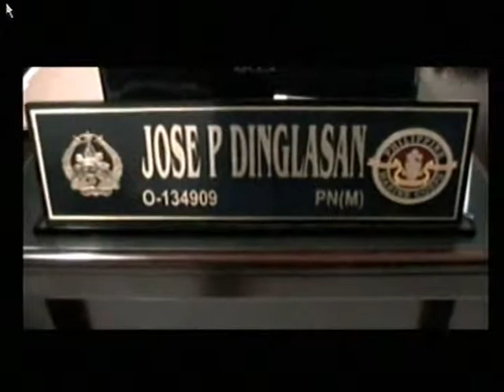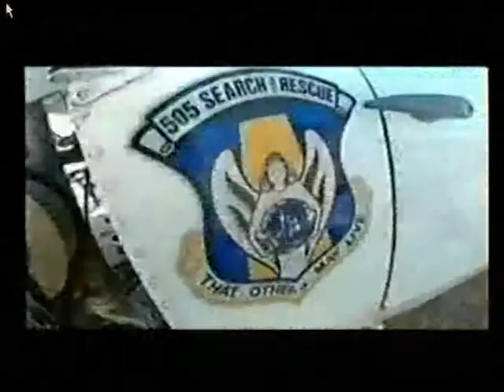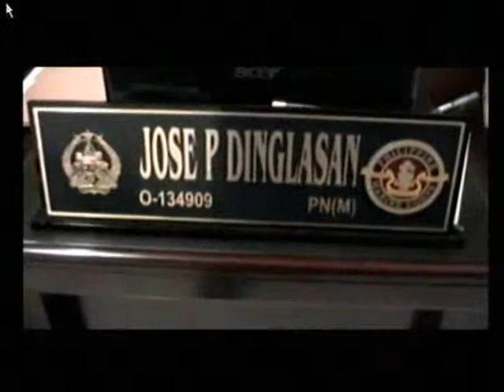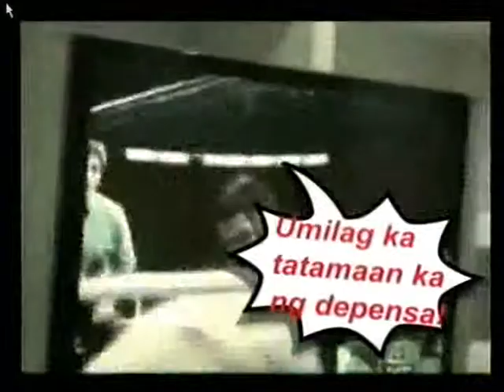LCDR JOSE PAPA DINGLASAN PHILIPPINE MARINES AFP SA KABAYANIHAN NG KAWAL PILIPINO DEFENSE CORNER PROGRAM NI BING FORMENTO SA DZRH RHTV